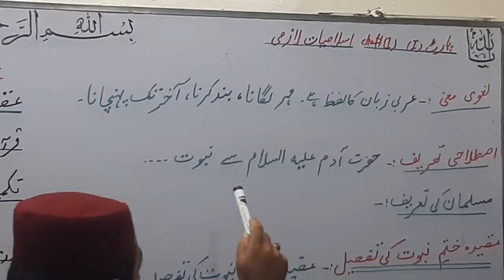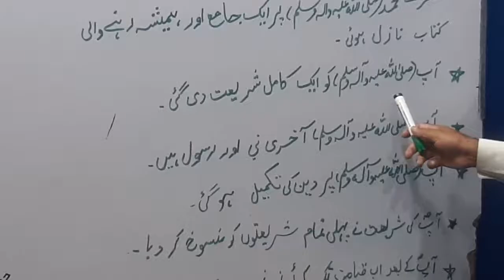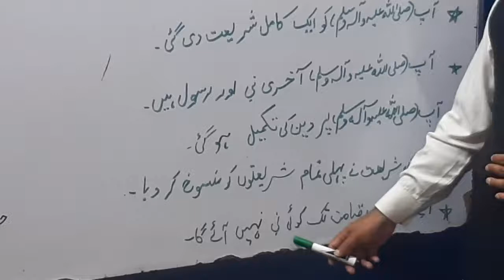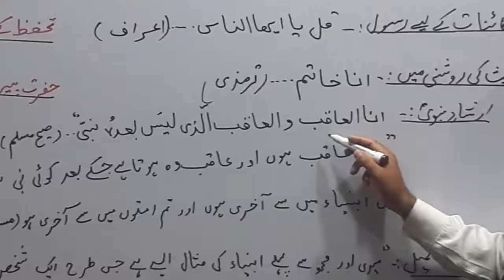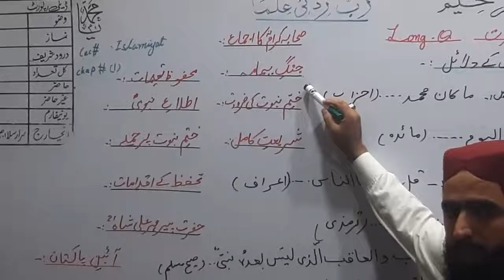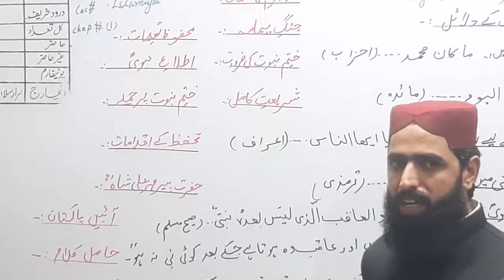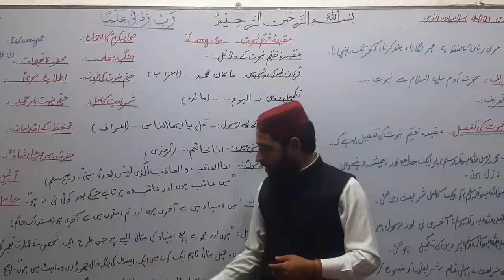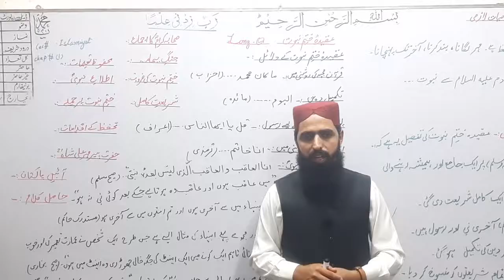ISLAMYAT 11TH CLASS, CH# 1, LONG QUESTION, عقیدہ ختم نبوت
PAK GARRISON EDUCATION SYSTEM, NANKANA SAHIB,ONLINE CLASSES 2020, ISLAMYAT 11TH CLASS,  CH# 1, LONG QUESTION, عقیدہ ختم نبوت